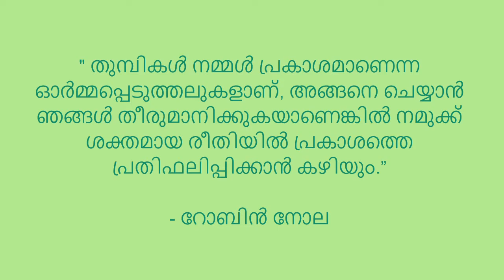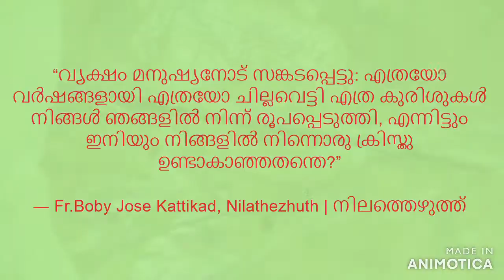ചെങ്കറുപ്പൻ അരുവിയൻ ( യൂഫിയ ഫ്രേസേരി )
ശരീരത്തിന് കറുപ്പും ചുവപ്പും നിറവും അതിൽ മഞ്ഞ വരകളുമുള്ള അരുവിയൻ കുടുംബത്തിൽ ഉള്ള ഒരു ചെറിയ സൂചിത്തുമ്പിയാണ് ചെങ്കറുപ്പൻ അരുവിയൻ(ശാസ്ത്രീയനാമം: Euphaea fraseri).

മറ്റ് അരുവിയന്മാരെ അപേക്ഷിച്ച് ചിറകിലെ കറുത്ത പാട് ചെറുതായിരിക്കും. ചുണ്ടിന് നീലനിറമാണ്. കറുപ്പ് നിറമുള്ള മുൻകാലുകളും ഉരസ്സിലെ നീലയും മഞ്ഞയും വരകളും ഇവയെ തിരിച്ചറിയുവാൻ സഹായിക്കുന്നു. പശ്ചിമഘട്ടത്തിലെ ഒരു സ്ഥാനീയ തുമ്പിയാണിത്. നാട്ടിൻ പുറങ്ങളിലും കാവുകളിലും മൂവായിരം അടി വരെ ഉയരമുള്ള വനപ്രദേശങ്ങളിലും ഇവയെ കാണാം. ഒഴുക്കുള്ള അരുവികളിലും പുഴകളിലുമാണ് കാണപ്പെടുന്നത്. തവിട്ടുനിറമുള്ള കണ്ണുകളുടെ കീഴ്‌ഭാഗം ചാരനിറമാണ്. ഇളംനീല മേൽചുണ്ടാണ് ഇവയ്ക്കുള്ളത്. ഉരസ്സിന് മുകൾ ഭാഗം കറുപ്പും അതിൽ ഇളം നീലയും മഞ്ഞയും വരകളുമുണ്ട്. ഉരസ്സിന്റെ വശങ്ങളിൽ തീമഞ്ഞയും അടിഭാഗം ചുവന്നതുമാണ്. കാലുകൾക്ക് ചുവന്നനിറമാണ്. എന്നാൽ മുൻ വശത്തെ ഒരു ജോഡി കറുപ്പു നിറമായിരിക്കും. ചുവന്ന ഉദരത്തിന്റെ അവസാന മൂന്നു ഖണ്ഡങ്ങളുടെ മുകൾഭാഗം കറുത്തതാണ്. നീളം കുറഞ്ഞതും ഉരുണ്ടതുമായ പിൻ ചിറകിന്റെ അഗ്രഭാഗം പുറമേ കറുപ്പുനിറവും അകവശത്ത് തിളങ്ങുന്ന ചുവപ്പുനിറമുള്ള പാടുമുണ്ട്. തവിട്ടുനിറമുള്ള കണ്ണുകളുടെ കീഴ്‌ഭാഗം മങ്ങിയ മഞ്ഞനിറമാണ്. കറുത്ത ശരീരത്തിൽ മഞ്ഞ വരകളുമുണ്ട്. സുതാര്യമായ ചിറകിൽ നേരിയ തവിട്ടു നിറമുണ്ട്. ഉണങ്ങിയ മരക്കുറ്റികളിലും പാറകളിലുമായി പാറിപ്പറന്നു നടക്കും. ഇണയെ ആകർഷിക്കുവാനും ശത്രുക്കളെ ഭയപ്പെടുത്തുവാനുംചിറകു വിടർത്തി പിടിക്കാറുണ്ട്,. അപൂർവ്വമായിട്ടാണ് പെൺതുമ്പികൾ ജലാശയത്തിനടുത്ത് വരാറുള്ളത്. ശുദ്ധജലത്തിന്റെ സൂചകമാണ് ഈ തുമ്പിയുടെ സാന്നിദ്ധ്യം.

വിക്കിപീഡിയ, ഒരു സ്വതന്ത്ര വിജ്ഞാനകോശം.